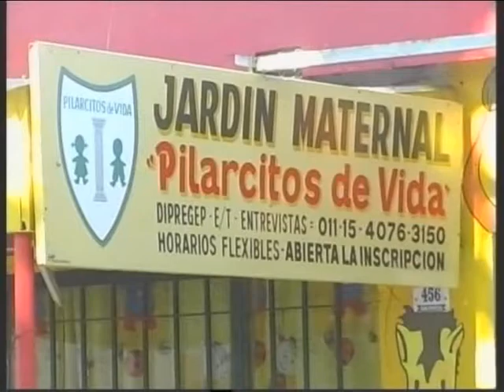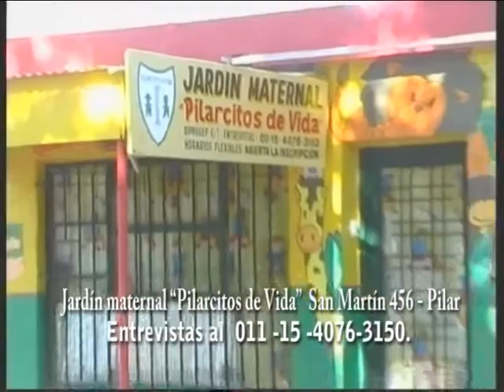PILARCITOS DE VIDA FIN TOTAL para server.mpg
ATENCION PADRES!!!

Abre sus puertas el Jardín maternal "Pilarcitos de Vida"

Una institución que educa desde el amor  y acompaña a las familias en el crecimiento de sus hijos.

El Jardín maternal "Pilarcitos de Vida" está incorporado a la enseñanza oficial  (dipregep) y cuenta con salas para niños desde  45 días a 3 años

Las jornadas se inician a partir de las 7 y hay una amplia flexibilidad de horarios.

Música, Educación Física, Ingles y Arte a cargo de personal capacitado

Jardín maternal "Pilarcitos de Vida"

Ubicado en San Martín 456, a metros de plaza principal y la terminal de ómnibus de Pilar

Los esperamos